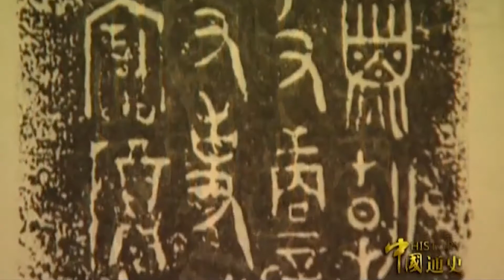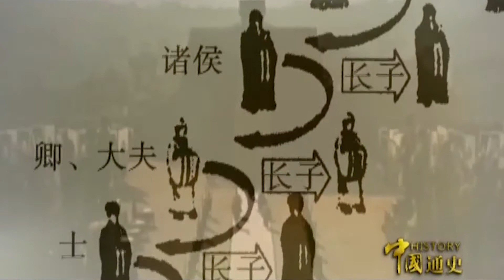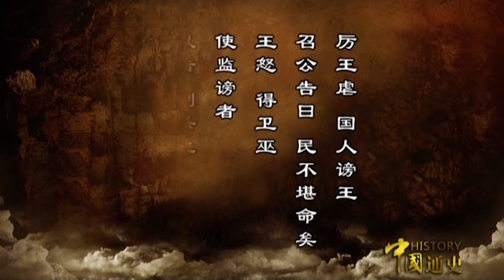【历史纪录片】中国通史-古代史 P7封邦建国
《中国通史》以史诗般的宏大叙事手法，生动再现了中华文明从原始社会到二十一世纪初的完整发展历程。内容涉及历史、政治、经济、军事、哲学、宗教、文学、 艺术、语言、考古、天文、地理、科技、人物、民俗以及中外交流等各个方面，直观地再现了中华民族五千年文明历史全景，全面展示了华夏文明的古今传承。